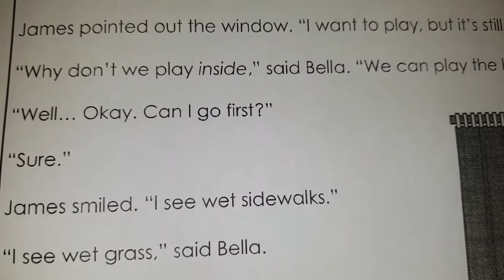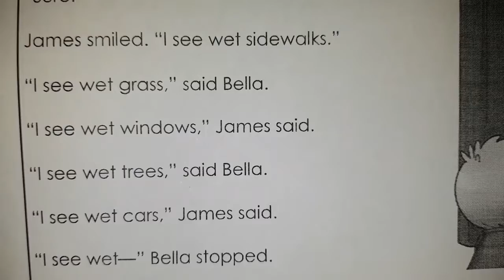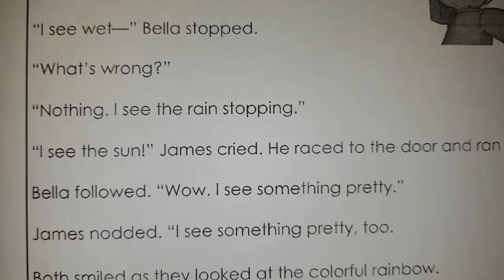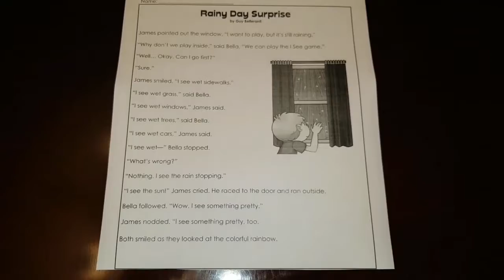rainy day surprise